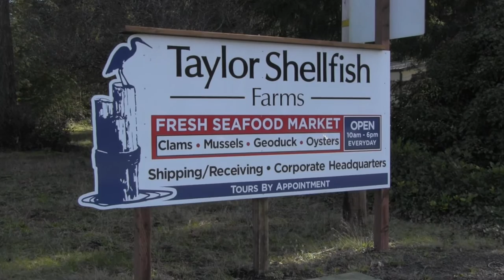Three ways PUD 3 is building a better Power Grid in Mason County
Mason PUD 3 installed several new gang switches in strategic locations around the county.